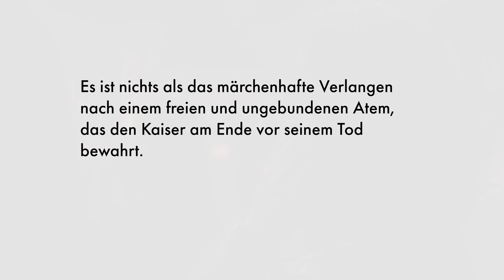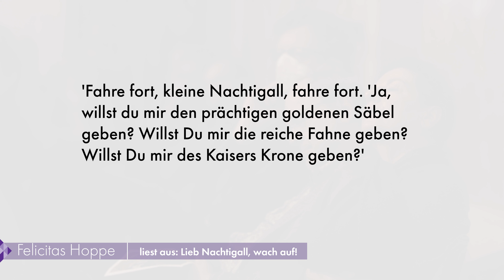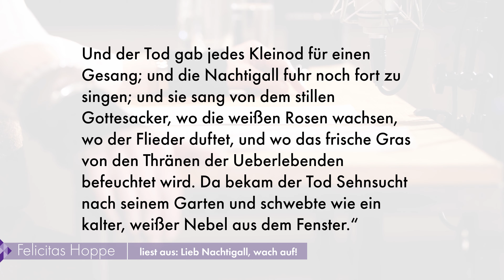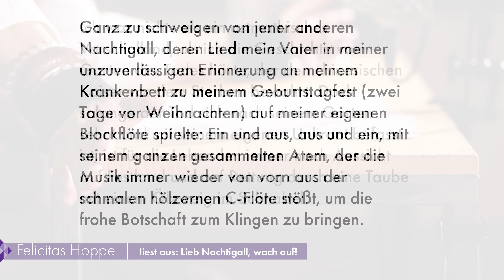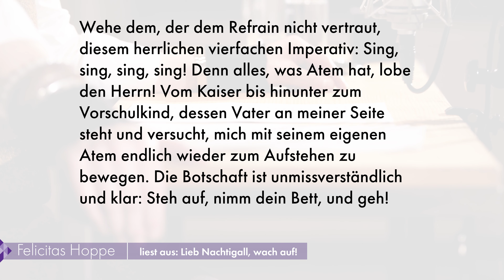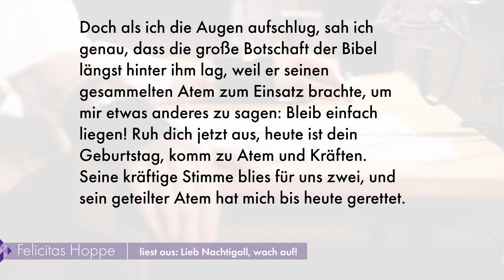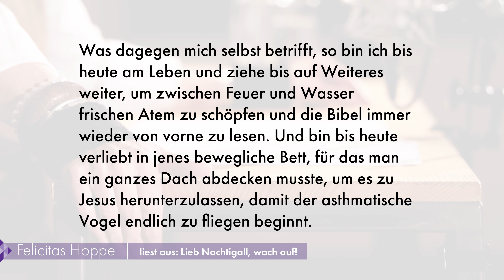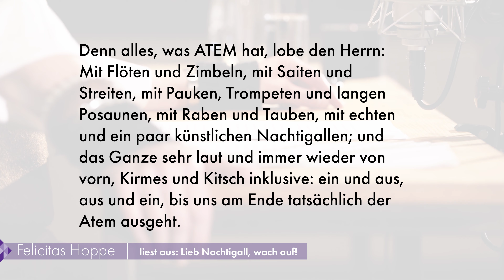ES FEDERT: Felicitas Hoppe liest aus "Lieb Nachtigall wach auf" bei "neu, ATEM, neu"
Die deutsche Autorin Felicitas Hoppe, mit zahlreichen Preisen (u.a. dem Georg-Büchner-Preis) ausgestattet, zählt zu den wichtigsten Erzählerinnen der deutschsprachigen Literatur. Bei der künstlerischen Einweihung des neu renovierten Grazer Minoritensaals mit dem Titel „neu, ATEM, neu“ liest sie aus ihrem, für diesen Anlass vom KULTUM in Graz in Auftrag gegebenen Text „Lieb Nachtigall, wach auf“: Sie verwebt dabei ihre Erinnerung als ein asthmatisches Vorschulkind ein Märchen von Hans Christian Andersen, im dem der Gesang der Nachtigall den Tod zum Gärtner macht, mit ihrem flötenspielenden Vater während ihrer kindlichen Krankheit an ihrem Geburtstag zwei Tage vor Weihnachten zusammen und flechtet dabei das pfingstliche Atmen und sein Feuer, die Vertreibung des Todes durch den Gesang der Nachtigall im Märchen und das Weihnachtslied von „Lieb Nachtigall, wach auf“ ein.
Felicitas Hoppe holt die schönsten und gleichzeitig auch schwersten Stellen der Bibel zum Geist, zur Sintflut und zum Frieden herbei und lässt diese an die biografische Erinnerung als kleines Asthma-Mädchen sowohl klingen als auch zweifelnd befragen: „Wie oft bin ich am Straßenrand sitzengeblieben, um mich zum ersten Mal ernsthaft zu fragen, ob mein Schöpfer es wirklich gut mit mir meint. Denn damals befand ich mich noch in dem festen Glauben, dass Gott nicht geizig, sondern großzügig sei. Wozu hatte er mir eine Stimme gegeben, wenn er sie nicht mit dem nötigen Atem versorgte?“ Schließlich empfand sie Gottes Schöpfung als ungebrochen schön, sang ihr „jeden Sonntag seine schönsten geistlichsten Lieder“, erlebte „Pfingsten“ als ihr „Lieblingsfest, weil der Geist Herr der Luft und sämtlicher Winde ist“ und weil „er die Feuerzunge erfand, die uns befähigt, in sämtlichen Sprachen zu sprechen […], weil er mit seinem Atem ein ganzes All erfüllt, von dem ich bis heute nichts weiß […] Und weil er in ständig wechselnden Gewändern von Sturm und Feuer und Flut bis heute ein Großmeister des Naturschauspiels ist“.
Märchen, Gesang, Bibel – das sind für Hoppe aber keine lyrischen Erbauungen: „Doch wehe dem, der Gottes Psalmen [oder das Märchen von H.C. Andersen] mit häuslicher Lyrik verwechselt …“ kommt mehrmals im Text und Hoppe erinnert auch daran „wie gern der Geist mit dem Feuer spielt und dass alles, was er mit Atem versorgt, so verheißungsvoll wie vernichtend zugleich ist“.
So setzt denn der Text auch mit Noahs Sintflut neu ein, um eine zauberhafte Transformation vom Raben hin zur Taube zu entwickeln, ja zur Nachtigall im Märchen, zur Vertreibung des Todes auf der Brust des Kaisers. Um dann einen Bogen hin auf das kindliche Weihnachten hin zu schlagen, zum Lied „Lieb Nachtigall, wach auf! Wach auf, du schönes Vögelein auf deinem grünen Zweigelein, wach hurtig auf, wach auf! Dem Kindelein auserkoren, heut geboren, halb erfroren, sing, sing, sing sind, dem zarten Jesulein!“ Als ihr Vater diese Melodie auf der Blockflöte spielte, war sie als Kind schwer krank – es war ein Appell, doch liegen zu bleiben, sich auszuruhen. Doch ihre Lieblingsstelle der Bibel war das „Steh auf, nimm dein Bett und geh!“ Denn sie ist „bis heute verliebt in jenes bewegliche Bett, für das man ein ganzes Dach abdecken musste, um es zu Jesus herunterzulassen, damit der asthmatische Vogel endlich zu fliegen beginnt.“
Doch Hoppe bleibt Realistin, was die Kirche betrifft: „Was allerdings seine Jünger betrifft, die klaustrophobischen Hüter einer befreienden Botschaft, so sitzen sie immer noch unter dem Dach eines Hauses, das sich vor Feuer, Sintflut und Starkregen fürchtet.“

Die Lesung von Felicitas Hoppe im KULTUM in Graz fand zur künstlerischen Einweihung des neuen Minoritensaals am 12. November 2021 bei „neu, ATEM, neu“ statt. Das KULTUM vergab 2021 zu „ATEM“ Schreibaufträge an Felicitas Hoppe, Margret Kreidl, Christian Lehnert und Arnold Stadler.
Kamera, Ton: Elias Rauchenberger; Schnitt: Johannes Rauchenberger

Felicitas Hoppe, geboren 1960 in Hameln, lebt als Schriftstellerin in Berlin und im Schweizer Wallis und ist schreibend und vortragend weltweit unterwegs. Sie veröffentlicht Erzählungen, Romane, Kinderbücher und Essays, zuletzt Fieber 17, Fährmann, hol über! und, soeben bei S.Fischer erschienen, den Roman Die Nibelungen – ein deutscher Stummfilm.
Sie ist Trägerin des Georg Büchner Preises 2012 und erste Preisträgerin des Großen Preises des Deutschen Literaturfonds.